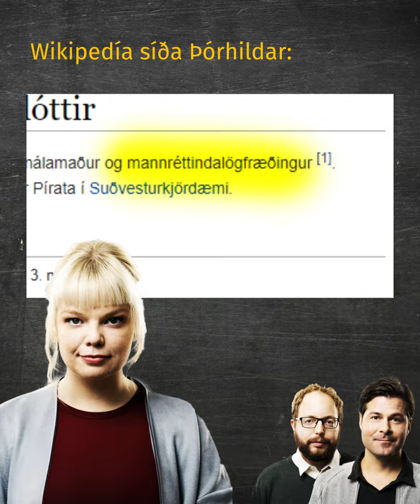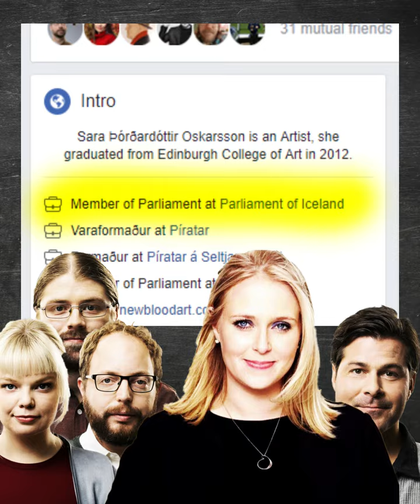Prófgráður Pírata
Stundum er sagt að siðferði sé veruleiki, ekki eitthvað sem hver og einn geti fært til að eigin geðþótta í stund og stað. Engin stjórnmálaflokkur hefur talað jafn oft um þörf á siðbót í stjórnmálum og Píratar, hvort heldur er með kröfum um afsögn, stjórnarslit eða vantraust. Siðbótarkröfur Pírata virðist þó ekki ná yfir hugtakið að villa á sér heimildir.